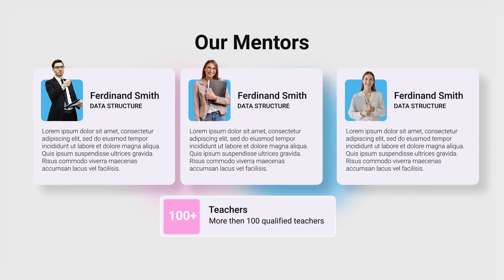Online Courses Promo B111 for After Effects 2021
Online Courses Promo B111 is an after effects templates, that helps you quickly create stunning video for your campaign. we added motion library with titles, shapes, backgrounds… You can use template for online courses…

Project Features
After Effects CC 2020 or higher software
1080p(1920×1080) resolution / 25 fps
9 unique scenes, with 10 placeholders for media (photo, video or image)
100% After Effects, No plugins required.